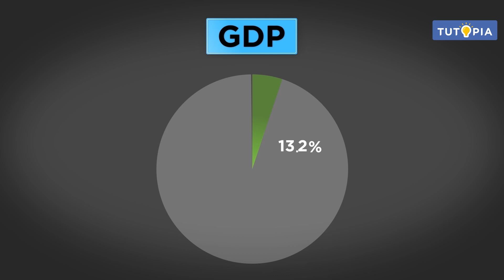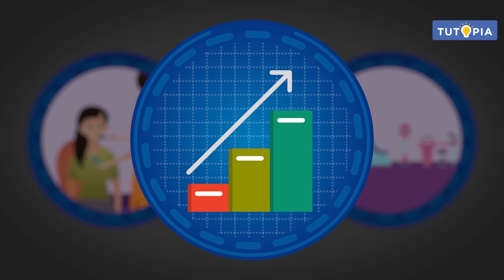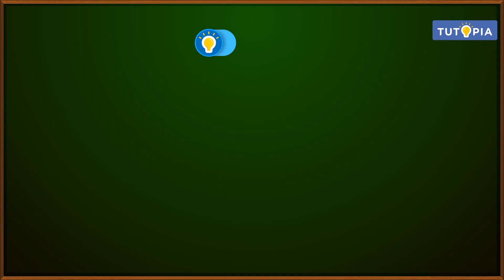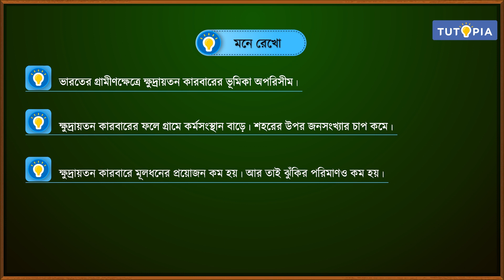ক্ষুদ্রায়তন কারবার। ভারতবর্ষে গ্রামীনক্ষেত্রে ক্ষুদ্রায়তন কারবারের ভূমিকা | BSTD - Class11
পশ্চিমবঙ্গ বোর্ডের একাদশ শ্রেণির কারবার সমীক্ষা সিলেবাসে রয়েছে ক্ষুদ্রায়তন কারবার অধ্যায়টি । অধ্যায়ের ভারতবর্ষে গ্রামীন ক্ষেত্রে ক্ষুদ্রায়তন কারবারের ভূমিকা সম্পর্কিত বিষয়বস্তু আলোচনা করা হয়েছে এই ভিডিয়োটিতে। আশাকরি টিউটোপিয়া লার্নিং অ্যাপের এই ভিডিয়ো ক্লাসটি ছাত্রছাত্রীদের ভালোলাগবে।

The West Bengal Board of Secondary Education's (WBBSE) Class 11 BSTD syllabus includes the chapter named Small business. This video discusses theRole of Small Business in Rural Sector in India of the chapter . I hope the students will like this video class from the Tutopia Learning App.
tutopia tutopialearningapp # class11 MAMEDআইন অনুসারে ক্ষুদ্রায়তন কারবারের ধারণা Small business # বাজারব্যবস্থার ব্যর্থতা ও সরকারি নিয়ন্ত্রণ BSTD Concept of Small Business under MAMED Act